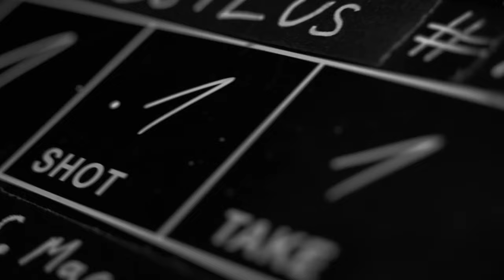1STAGE VESTLUS #28 - Ülle Lichtfeldt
“Julgege armastada, julgege vihata. Julgege nutta, julgege naerda. Elada. Teha vahest täiesti lollusi, leti peal tantsida.”
Ülle on siiras ja hakkaja naine. Oma karge ellusuhtumisega tõi ta vestlusesse huvitavaid mõtteid ja tähelepanekuid elust. See episood on kindlasti väga hea vaatamine kõigile, mistõttu oleme äärmiselt põnevil, et VESTLUS #28 on nüüd nähtav!

Vestlust juhtis: Mardo Männimägi
Produtsent: Reiko Kolatsk
Produktsioon: Still Frame
Režissöör: Hendrik Raspel
Operaatorid: Sten Maaslieb, Oliver Tsupsman
Heli: Olaf Piir
Valgus: Still Frame
Võttekoht: Terminal Records&Bar